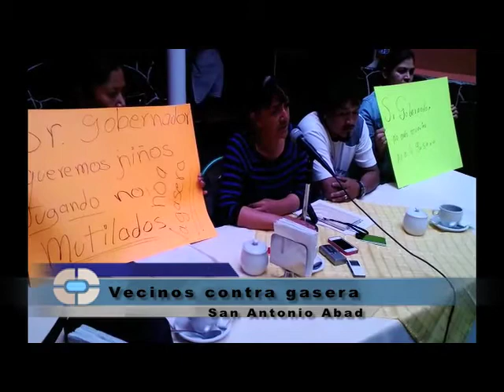Vecinos contra gasera en San Antonio Abad‏